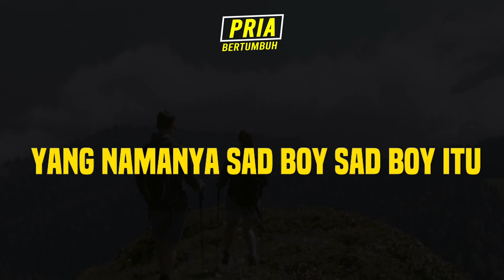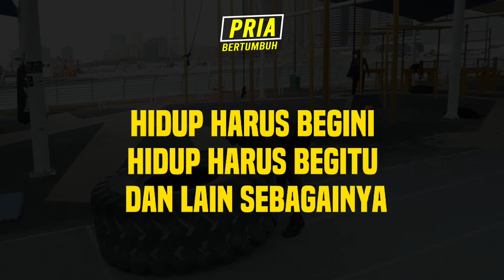Alasan Wanita Selalu Punya Pria Cadangan ! Back Up Kalo Mau Putus !